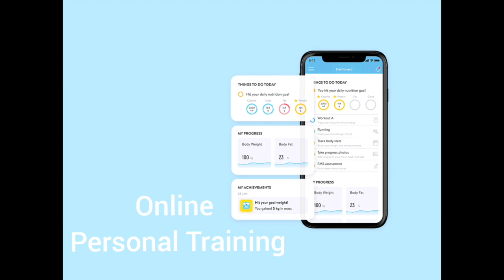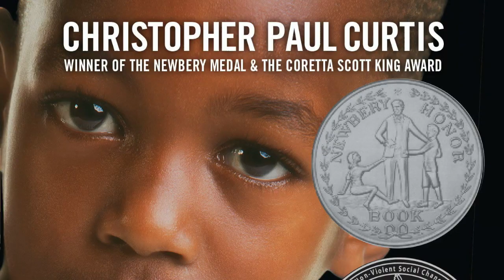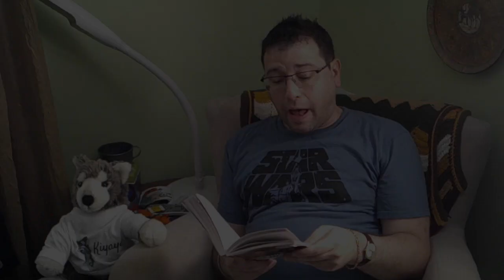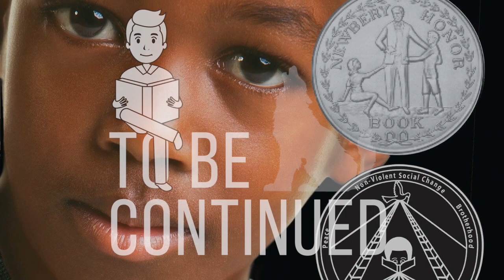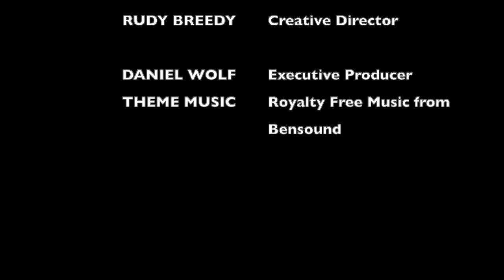Episode 74: Get Kozy - Story Time with Kiyaya & Daniel: THE WATSONS GO TO BIRMINGHAM - 1963: Ch. 5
WATSON WEDNESDAYS continues today with Episode 74 of "Get Kozy - It's Story Time with Kiyaya & Daniel!" Travel to Birmingham, Alabama with Kiyaya, Daniel, and the weird Watsons this summer as we read together Christopher Paul Curtis' Newberry and Coretta Scott King Award Winning novel, THE WATSONS GO TO BIRMINGHAM - 1963.

What did you think of what you heard? Are you hooked to reading more?